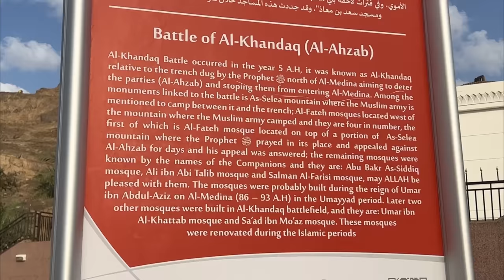Historical place Ghazwa e khandaq | saba masajid | ziyaraat e madina 🇸🇦 / iftikhar Ahmed usmani